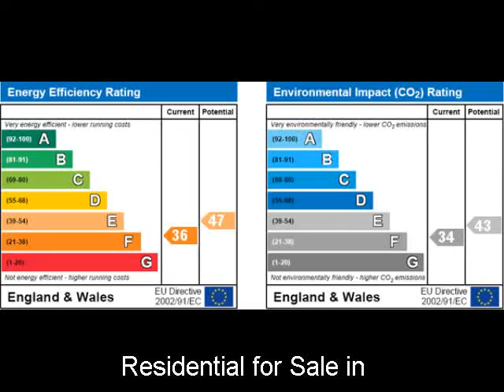Property For Sale in the UK: near to Luton Bedfordshire 174995 GBP House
Home-for-sale/UK/p_id2822489

+ REF#2822489
+Bedfordshire
+near to Luton
+174995 GBP
+House
+3 bedroom(s)

*** REALISTICALLY PRICED *** INDIGO RESIDENTIAL are delighted to offer
for sale this well maintained three bedroom end of terrace with own
driveway and garage situated within half a mile of Icknield school.
Internally the property has a bay fronted lounge, fitted
kitchen/breakfast, three well proportioned bedrooms and family
bathroom. Externally the property has huge potential to extend to the
side and rear and has parking for one car to the front. Heating is
efficient and economical via gas to radiators heating whilst the
windows are double glazed. Viewing is highly recommended for this
realistically priced three bedroom family home. Location Map cannot be
displayed Either your web browser cannot handle Google maps or you need
to adjust your browser settings. Information on how to do this can be
found on the Google Maps Help website. Icknield * map (opens in a new
window) * neighbourhood info (opens in a new window) * environmental
info (opens in a new window) Ground Floor Entrance: Storm porch,
frosted double glazed door to Entrance Hall: Laminate flooring, double
panelled radiator, stairs rising to first floor, understairs storage
cupboard, door to Lounge: 12' 5'' x 12' 0'' (3.79m x 3.68m) Double
glazed bay window to front aspect, single panelled radiator, feature
fire place. Kitchen/Breakfast Room: 17' 11'' x 11' 3'' (5.48m x 3.44m)
Double glazed window to rear aspect, laminate flooring, range of wall
and base units with roll top work surfaces and complimentary tiled
splash backs, feature fire place, space for fridge/freezer, one and
half bowl stainless steel sink unit with mixer taps, built in dish
washer, cooker point, double glazed sliding patio door to rear aspect.
First Floor Landing: Double glazed window to side aspect, hatch to
loft, door to Bathroom: Pedestal wash hand basin, panelled bath, wall
mounted shower unit, low flush wc, frosted double glazed window to
front aspect, laminate flooring, heated towel rail, part tiled walls.
Bedroom One: 13' 4'' x 9' 6'' (4.07m x 2.9m) Double glazed bay window
to front aspect, single panelled radiator, built in wardrobe, laminate
flooring. Bedroom Two: 11' 1'' x 7' 2'' (3.4m x 2.19m) Double glazed
window to rear aspect, laminate flooring, single panelled radiator,
built in wardrobe. Bedroom Three: 8' 2'' x 8' 2'' (2.5m x 2.5m) Double
glazed window to rear aspect, laminate flooring, single panelled
radiator. Exterior Garage/Parking: Driveway and parking for one car,
garage with door to rear. Rear Garden: Patio area, potential to extend,
mainly laid to lawn, large conifers. Additional Information For more

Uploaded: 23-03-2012